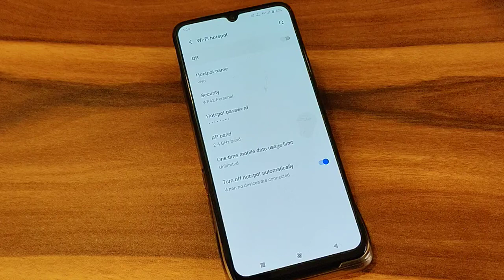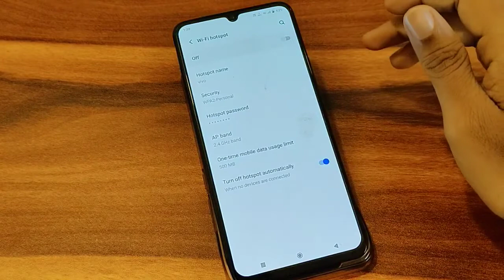how to set data limit Vivo V21, data limit ko kaise set karen